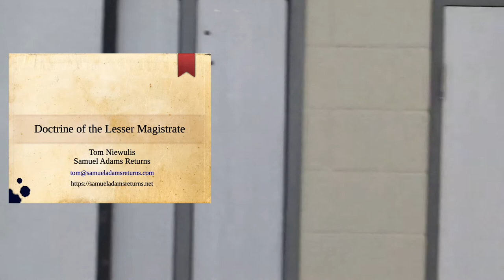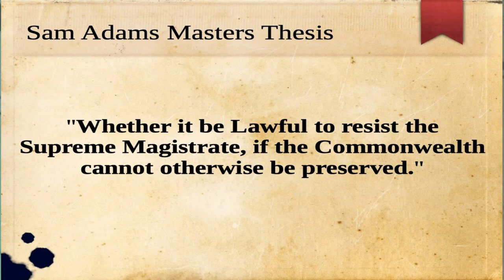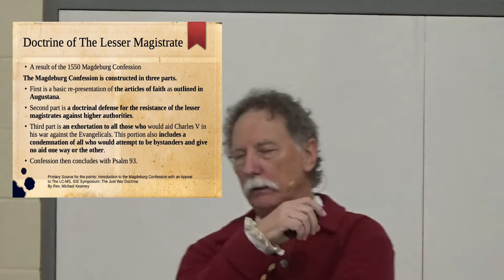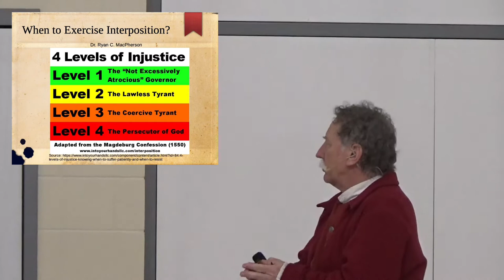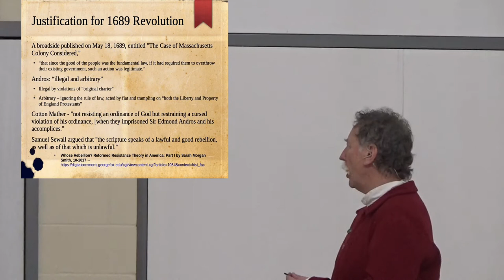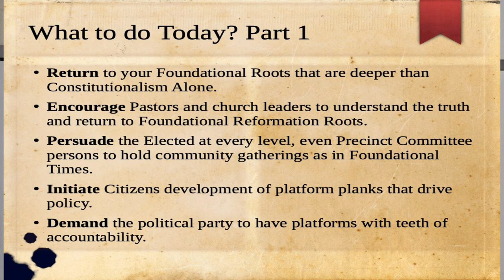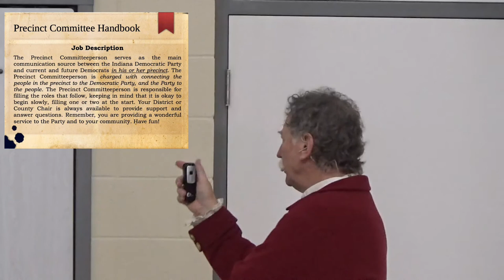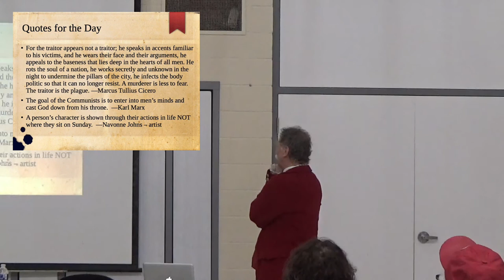Tom Niewulis - Doctrine of Lesser Magistrates